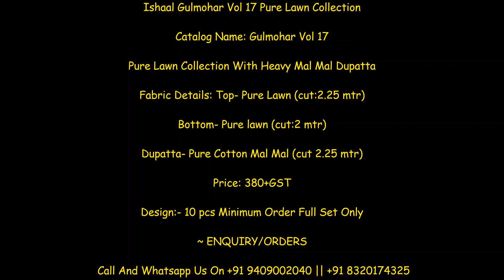Ishaal Prints Gulmohar Vol 17 Pure Lawn Suit ||Best Price New Arrived Lawn Catalog Online Shopping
Ishaal Gulmohar Vol 17 Pure Lawn Collection

Catalog Name: Gulmohar Vol 17

Pure Lawn Collection With Heavy Mal Mal Dupatta

Fabric Details: Top- Pure Lawn (cut:2.25 mtr)

Bottom- Pure lawn (cut:2 mtr)

Dupatta- Pure Cotton Mal Mal (cut 2.25 mtr)

Price: 370+GST

pakistani lawn suits gul ahmed,
firdous suits,
charizma suits,
gul ahmed lawn suits,
sobia nazir suits,
qalamkar suits,
pakistani lawn suits with chiffon dupatta,
deepsy maria b,
house of lawn suits,
bin saeed lawn suits wholesale,
pakistani lawn suits on Wholesale,
shree fabs sana safinaz,
sahil lawn,
shree fabs maria b,
rangreza lawn,
lawn suits wholesale,
lawn salwar kameez
lawn dresses online
house of lawn suits wholesale
pakistani lawn cotton suits
bareeze suits
bin saeed lawn suits 2019
lawn cotton suits wholesale
sana safinaz premium lawn collection
khaadi lawn suit
pakistani lawn suits 2019
lawn suits with chiffon dupatta
khadi lawn suits
printed lawn suits
charizma lawn suits
sahil printed lawn 2019
embroidered lawn suits
deepsy suits maria b lawn
deepsy maria b lawn 2019
rangreza lawn 2019
firdous lawn suit
lawn cotton suits online
gul ahmed pakistani suits
alkaram lawn suits
maria b lawn 19
pakistani designer lawn suits
shree fab mariya b lawn collection
zara shahjahan suits
iris lawn suits
lawn dupatta
sahil lawn suits
salitex suits
sana safinaz lawn suit
pakistani lawn cotton suits online
bin saeed lawn suits online
sahil embroidered collection 2019
silk dupatta lawn suits 2019
shree fabs maria b lawn collection
shree fab sana safinaz
lawn suits 2019
pure lawn suits
rangreza suits
pure lawn cotton suits
bin saeed readymade suit
pakistani printed lawn suits
sahil lawn 2019
faraz manan suits
shree fabs qalamkar
firdous lawn suits with price
pakistani lawn suits sana safinaz
buy pakistani lawn suits online
charizma aniq
asifa nabeel lawn collection 19
yourlibaas collection
asifa nabeel suits
shree fab mariya b
chikankari lawn suits
deepsy maria b embroidered
silk dupatta lawn suits 2018
mariya b lawn collection
lawn suit with lawn dupatta
house of lawn suits online
sahil embroidered lawn 2019
pakistani lawn suits price
lawn suits online shopping
lawn suits with prices
original pakistani lawn suits
maria b deepsy suits
pure pakistani lawn suits
latest lawn suits
lawn ke suit
ladies lawn suits
black lawn suit
bin saeed lawn suits with price
tawakkal lawn suits
lawn salwar kameez online
gul ahmed suit 2019
pakistani lawn salwar kameez
maria b shree fabs
latest pakistani lawn suits 2019
branded lawn suits
maria b lawn dresses
original lawn suits
lawn dupatta suits
gul ahmed cotton suit
qalamkar suits online
pakistani suits with silk dupatta
gul ahmed suits online
gul ahmed suit price
lawn pakistani suits online
mumtaz arts lawn suits
rangreza lawn 2019 price
buy lawn suits online
lawn fabric suits
khaadi lawn suits 2019
cosmos noor digital lawn collection
rangreza pakistani suits
mumtaz arts cotton dupatta
sapphire lawn suits
mumtaz arts cotton suits
gulmohar lawn suits
rangrez suits online
pakistani latest lawn suits
lawn suit with silk dupatta
shree maria b lawn collection
readymade lawn suits online
khadi lawn suits 2019
lawn ka suit
rangreza lawn 2018 online
rangreza printed lawn 2019
charizma suits 2019
pakistani linen suits 2018
pakistani lawn suits with silk dupatta
pakistani lawn embroidered suits
baroque lawn suits
bin saeed suits price
bin saeed embroidered suits
maria b lawn shree fabs
banarsi lawn suits
white lawn suit
pakistani lawn dresses online
ready made lawn suits
gul ahmed suits wholesale
pakistani summer suits
lawn suit sale
pakistani khaadi lawn suits
rangreza printed lawn
shree fabs sana safinaz embroidered
sahil printed lawn 2019 price
deepsy maria b lawn 19
lown suit
deepsy maria b 2
maria b deepsy
yellow lawn suit
pakistani lawn suits near me
pakistani embroidered lawn suits
pakistani designer lawn suits 2019
rangreza embroidered lawn 2019
lawn suit with silk dupatta online
alkaram designer suits
deepsy lawn suits
mumtaz lawn suits
lawn suits with net dupatta online
sana safinaz yellow suit
lawn dresses online shopping
lawn dupatta collection
junaid jamshed lawn suit
ittehad suits
chicken kari suits 2019
pakistani lawn suits with net dupatta